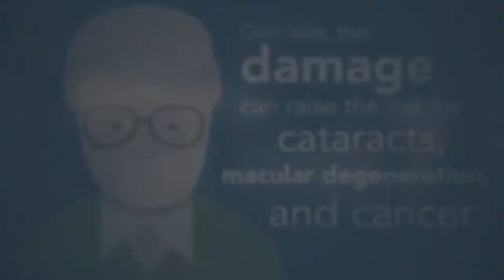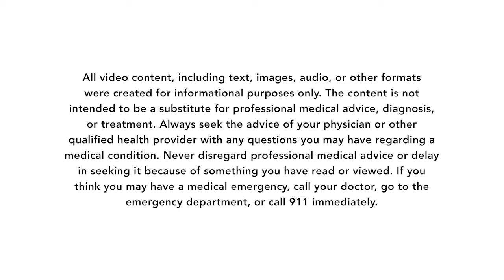Don't Look Up | Why Wearing Sunglasses is Important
Wearing sunglasses year-round is important for healthy eyes. This video shows why.